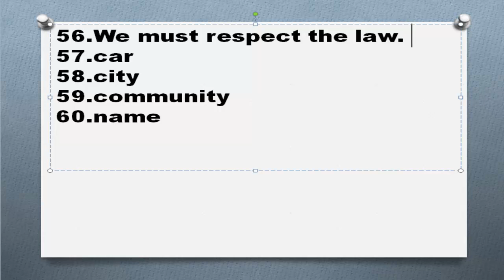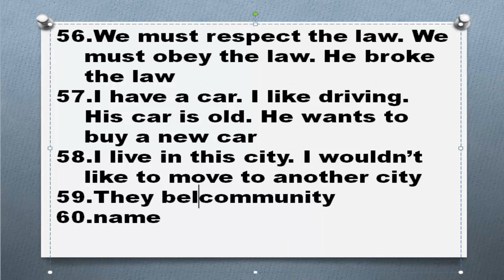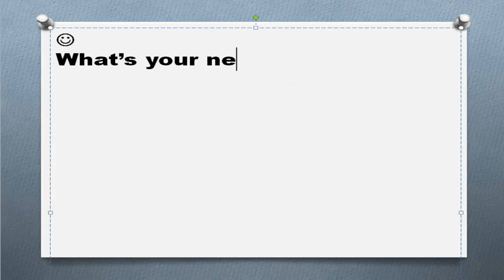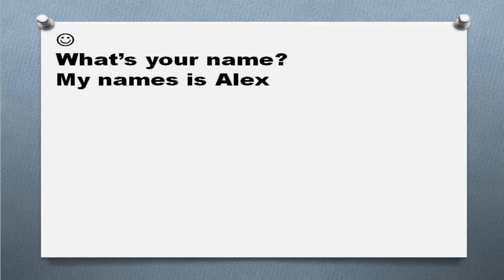Существительные в английском языке Часть 12